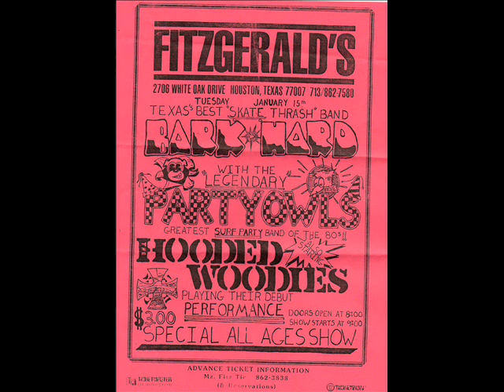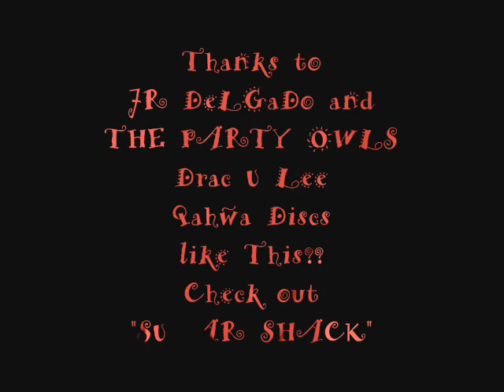THE PARTY OWLS Track14 Piss in a Cup from the RockOut DEMO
THE PARTY OWLS-Track 14 -Piss in A cup-From the ROCK OUT DEMO
Houston Texas's Infamous Surfin,Skating,Biking and Partying the FUCK OUT!
Don't miss this Band!! If you Like it ,You should check out their next project called
"SUGAR SHACK"